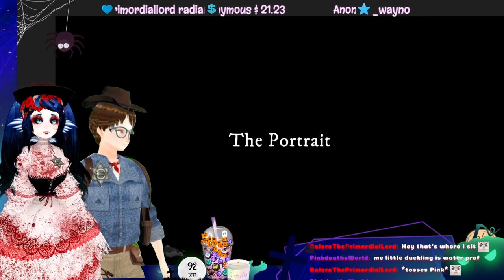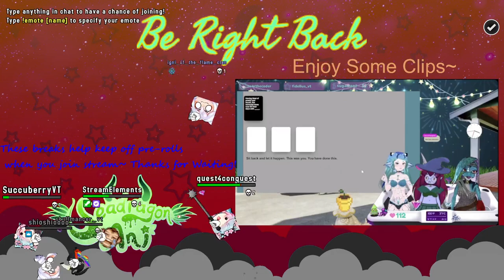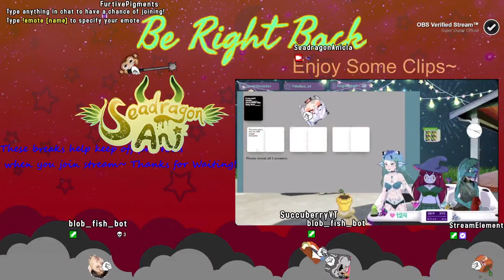Spooky Slug Streams - Whispers of the West w/ProfLinktoGames Pt.1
A month of frights have entered the Dragon's Den~ Enjoy our Halloween model, overlays, redeems and more for this months streams!

If you like what I do, come check me out elsewhere!